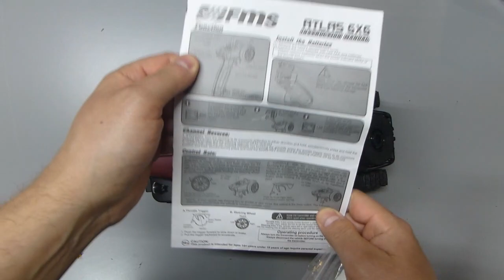FMS Atlas 6x6 RC Crawler Review and Testing footage!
Hey guys! This is a review and testing video of the Atlas 6x6 crawler by FMS. I hope this helps some of you decide on getting this cool little crawler!

Link to Furitek upgraded motor and transmission

Link to purchase Atlas 6x6